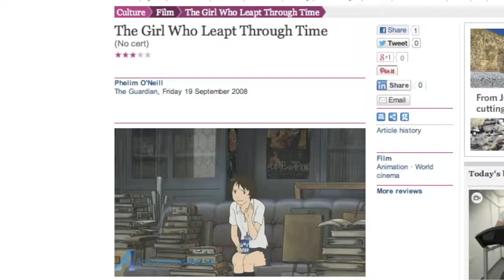The Girl Who Leapt Through Time - Review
Its been a while, mostly because I had exams, but that's over. Movie reviews are generally quicker for me to do, but the next review will be of a series.